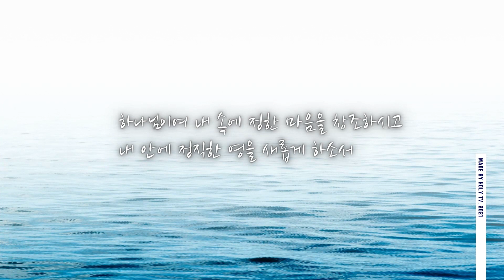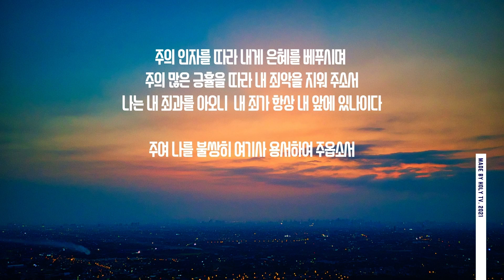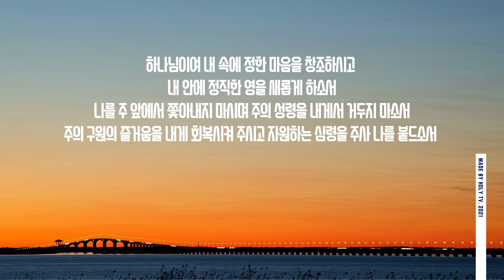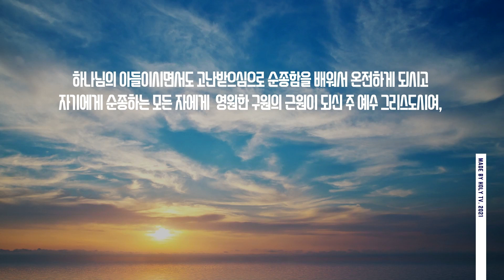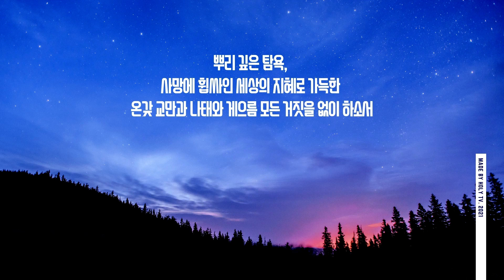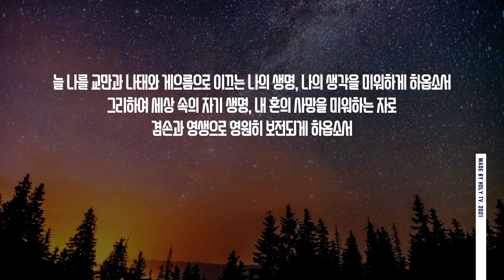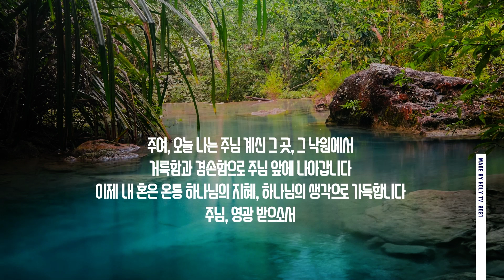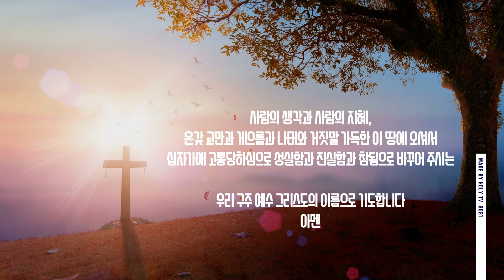2021사순절5주 말씀기도[정직한 영을 새롭게 하소서]by 임미경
주님의 승천으로 우리를 낙원으로.
그 거룩함과 겸손함으로 이끄시는 놀라운 은헤.

*BGM

--Christian BGM, [1시간] 아버지 날 붙들어 주소서 / Father, I want you to hold me/CCM piano/WORSHIP/PRAY/REST/WORK,